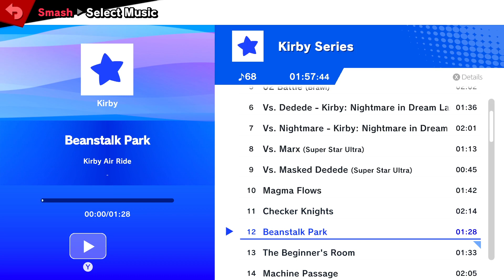RetroLazer (Gunner) VS WinterShorts (Sonic) | Freedom.Zips 69 | Losers Quarters